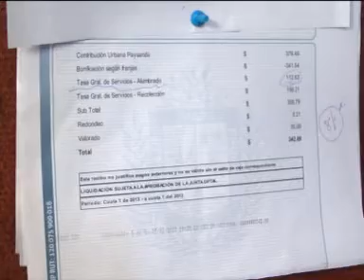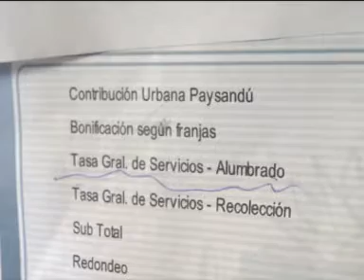AUMENTO EN TASA DE ALUMBRADO PUBLICO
Contribuyentes no ocultaron su asombro ante lo que consideran un "desmedido" incremento de la tasa de alumbrado público, que ahora es cobrada por UTE.
Desde este mes, dicha tasa que antes se cobraba en la contribución, viene en el recibo de consumo de energía, luego del convenio firmado entre la IDP, UTE y la OPP.
En algunos casos el incremento es superior al 200%, si se toma el monto anual a abonar.
Pero además en algunos casos, este mes se registro una doble facturación.